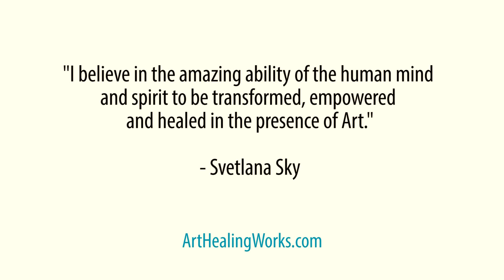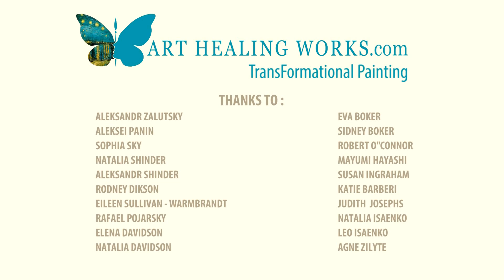TransFormational Painting by Art Healing Works